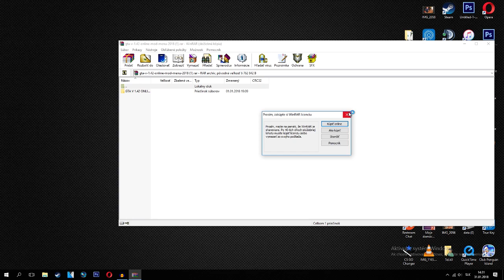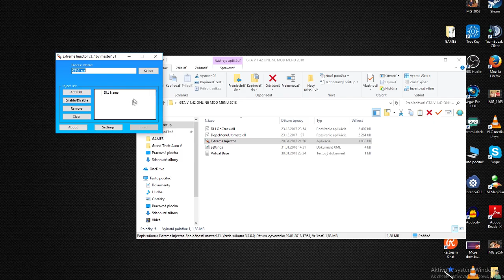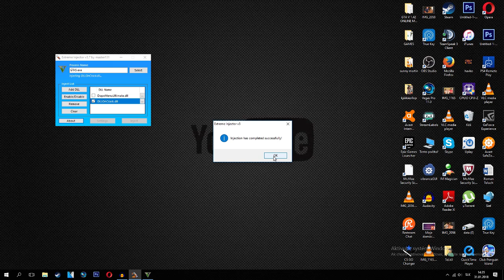*NEW 2018* HOW TO ADD MOD MENU TO GTA ONLINE 1.42 (PC)